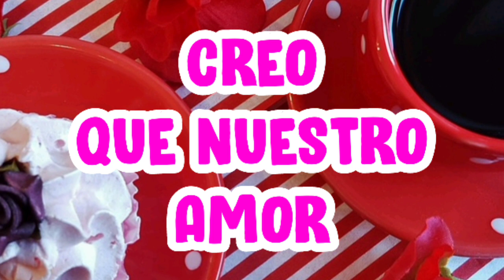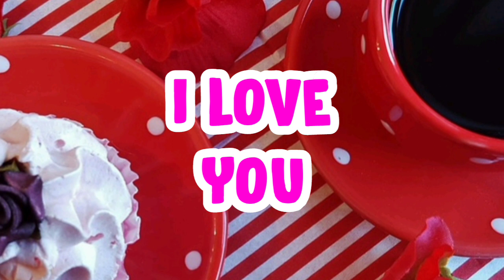no quiero estar lejos de ti carta de amor ✨a la distancia 💖